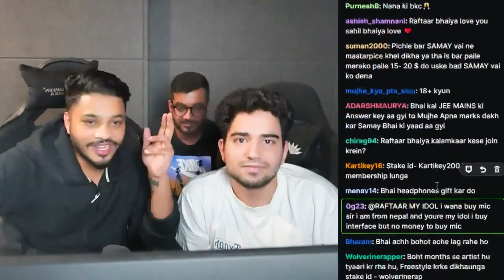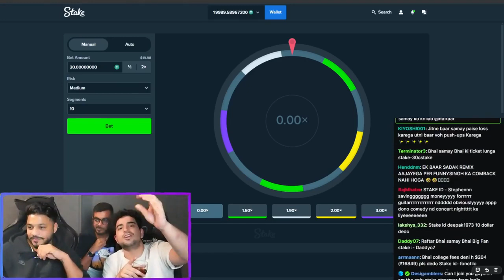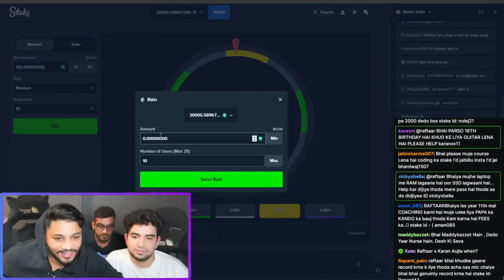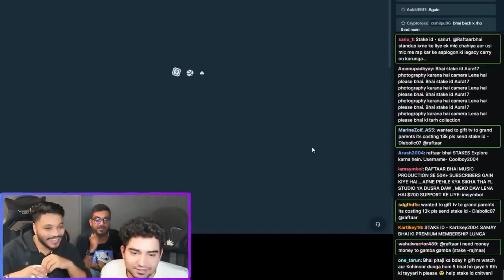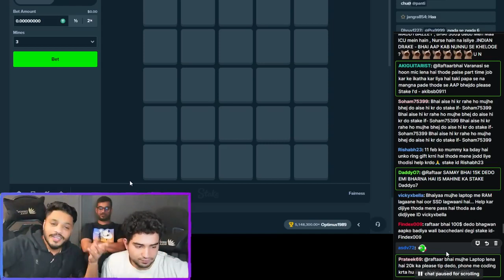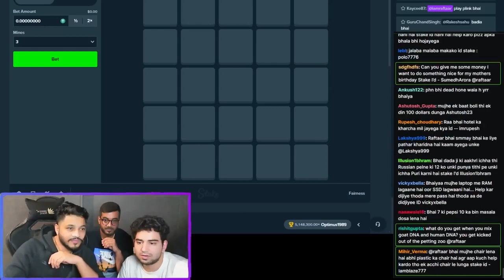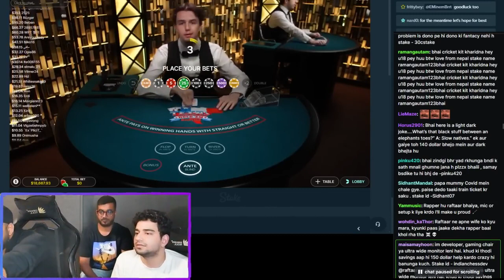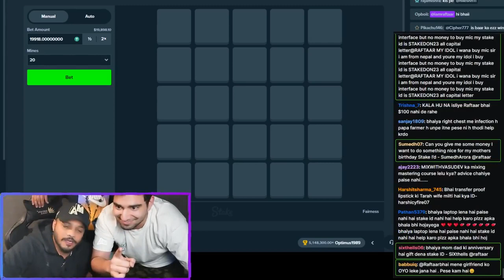Samay Raina X Raftaar Again Crazy Stream 🤣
Samay Raina X Raftaar Crazy Stream 🤣🤣